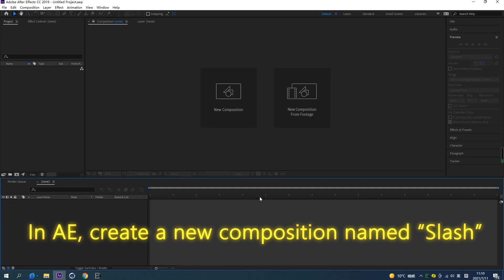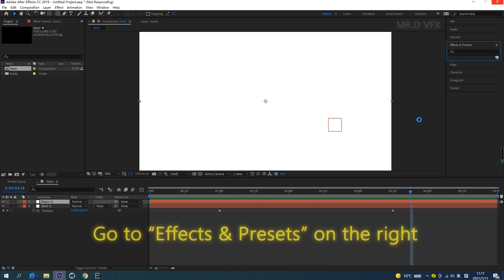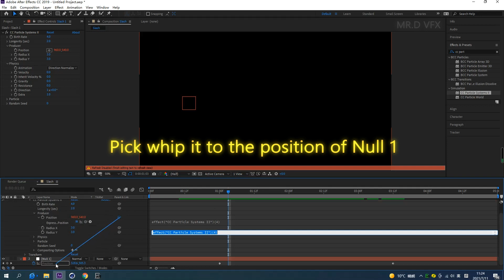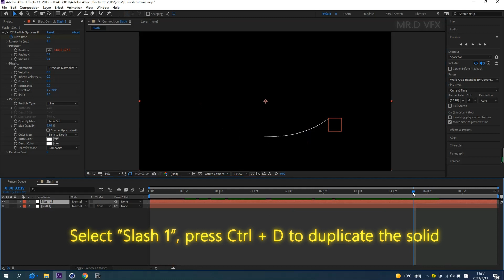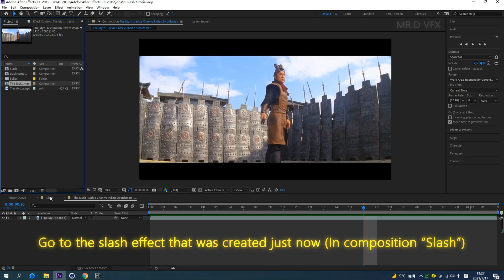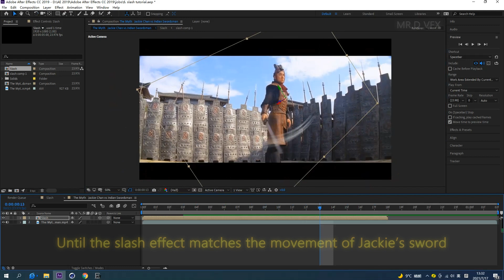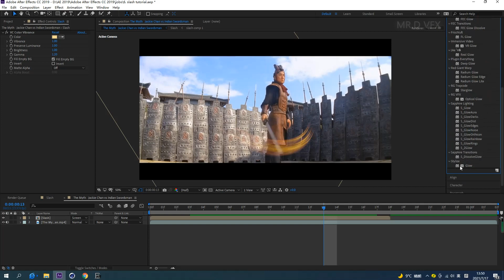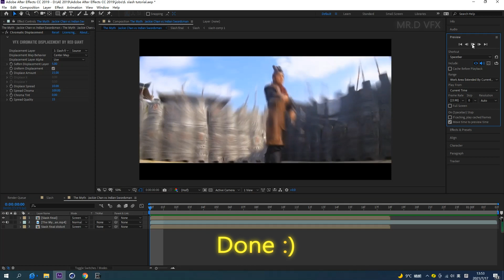VFX Tutorial - How to create Slash Effect in After Effects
Here is a tutorial about how I generate Slash / Slice Effects using Adobe After Effects CC2019. Hope you find it useful :)

0:00 - Intro
1:00 - Create Null Object & Set movement
2:50 - CC Particle Systems II
5:00 - Modify Particle Size & direction
7:15 - Duplicate effect
8:43 - Add Blur effect
10:00 - Add slash effect to footage
12:40 - Add color & Glow
14:40 - Add distortion

Music applied:
Ansia Orchestra – Helden Sterben Nicht